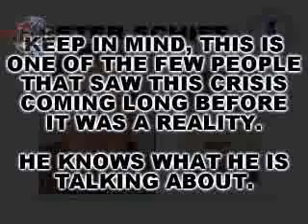DIGITAL STRIP SEARCH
DIGG:
Here is a LOT of info on the ACTA - Anti-Counterfeiting Trade Agreement.

Here are the full versions of the clips I have used in this video. Click on them to see the original video and get the entire story as it was reported.

Here is a link to a NEW Independent news Network that is just starting here on youtube. This new network will be dedicated to the news stories that have been neglected by the mainstream media.